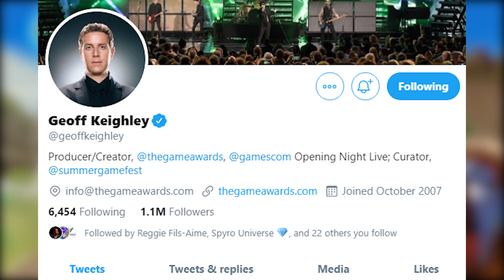Crash 4 & summergamefest! Another possibility for an announcement?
Right now we are all hoping for Crash Bandicoot 2020 but thus far we don't know when an announcement will come.  However, there is now an additional possibility of where such an announcement could come!  In today's video, we discuss summergamefest!